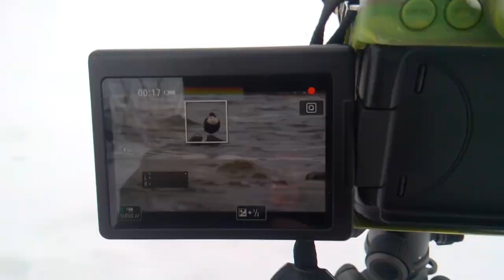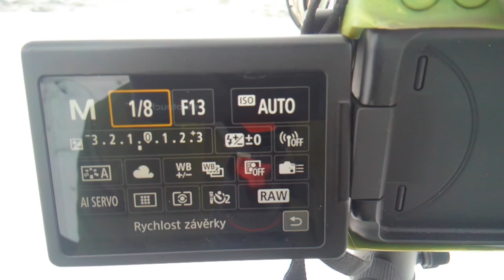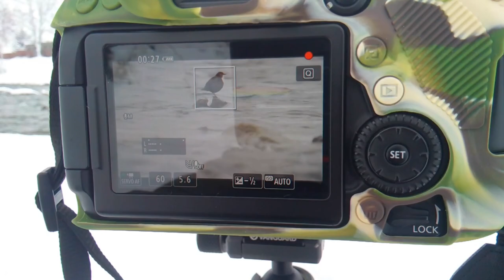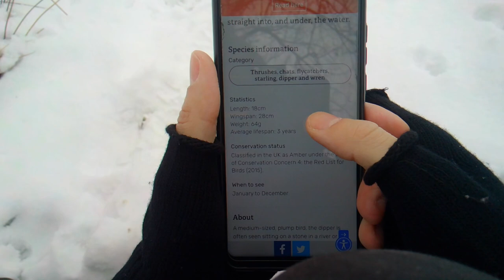PHOTOGRAPHING THE DIPPER|VLOG 06|Tips how to photograph & find a good location & more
Hello nature lovers!
Here’s my another vlog. This time I am again by the Torysa river on  a cold day but today I’m photographing european dipper.
So, sit back, bring cup of coffee, tea and enjoy it! It’s wonderful winter time.
See you in the Magic Wood!

The magic wood will now be even closer to you!

Čarovný les bude teraz k tebe ešte bližšie!